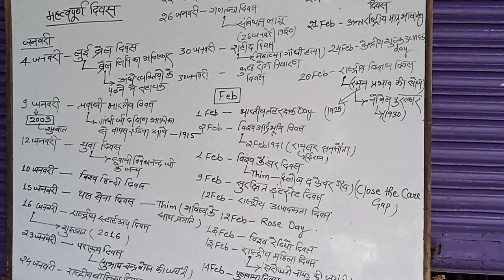प्रमुख दिवस (जनवरी से february तक full details)